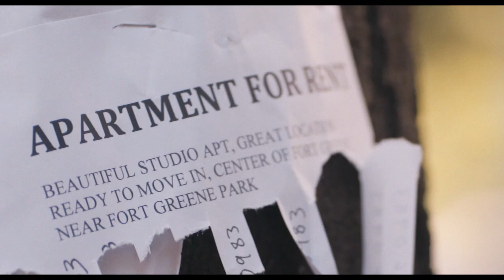BRUCE!!!! - Movie Trailer - Comedy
From GLOBAL DIGITAL RELEASING...

Desperate to keep his apartment and stay afloat financially, an egocentric, self-professed writer, director, artist and playboy BRUCE concocts a plan to run an ad for a female roommate and charge her 80% of the rent. But when he falls for one of the applicants, he attempts to turn his life around. Will he see the error of his ways or remain irredeemably awful?